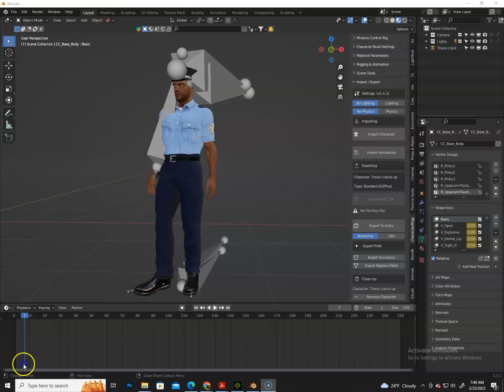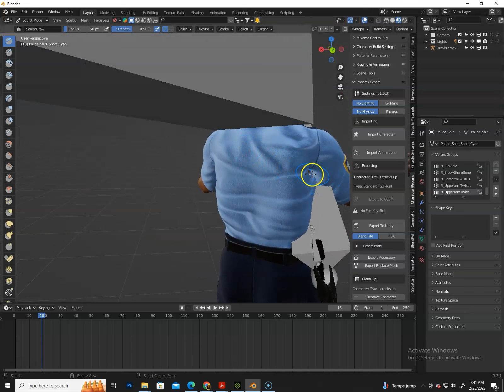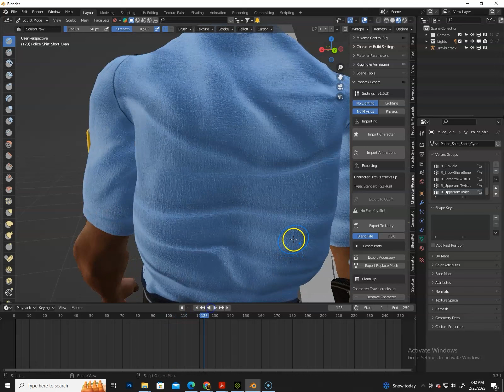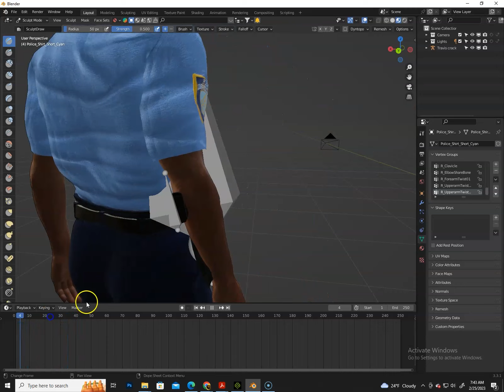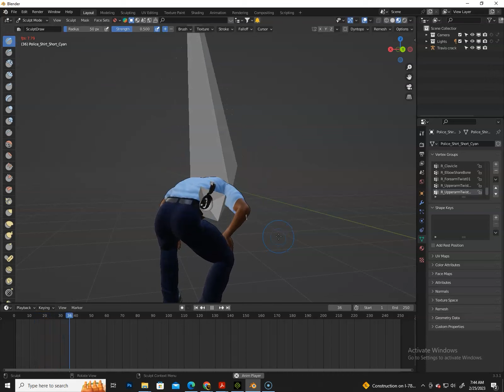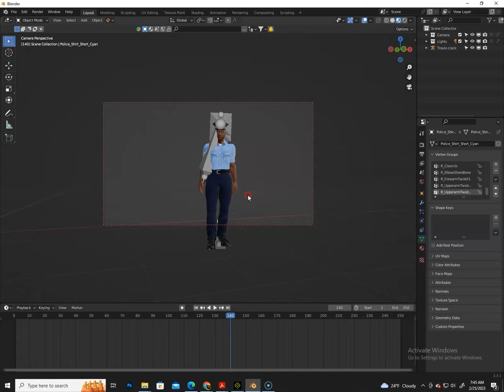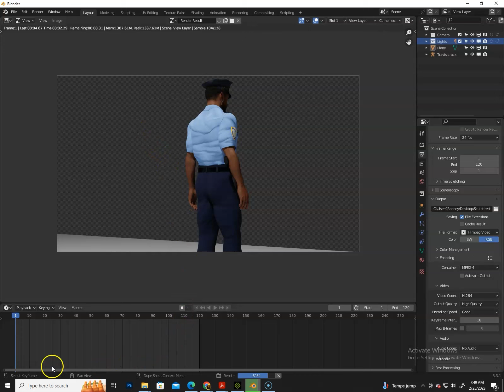Cloth Sculpt test02